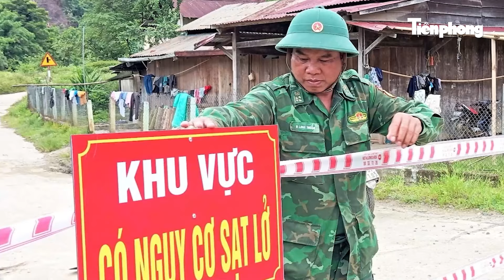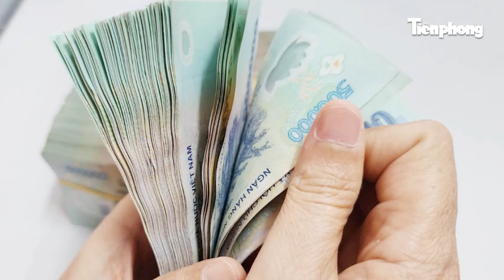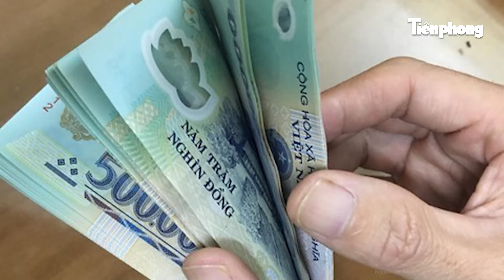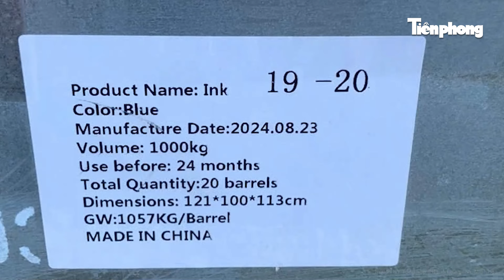Bản tin thời sự: Hà Nội: Liên tiếp phát hiện hàng chục vụ uy hiếp an toàn bay tại Nội Bài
Tin tức mới nhất | Bản tin thời sự: Hà Nội: Liên tiếp phát hiện hàng chục vụ uy hiếp an toàn bay tại Nội Bài
- Hà Nội: Phát hiện hàng loạt vụ uy hiếp an toàn bay tại khu vực sân bay Nội Bài
- Bắt khẩn cấp người đàn ông lái xe bán tải đi ăn trộm trâu
- 22 thanh niên ngông cuồng mang hung khí lạng lách trên Quốc lộ khiến nhiều người đi đường hoảng sợ
- Hà Nội yêu cầu siết chặt việc quản lý điện thoại của học sinh trong trường học